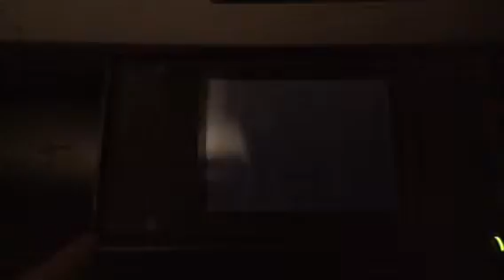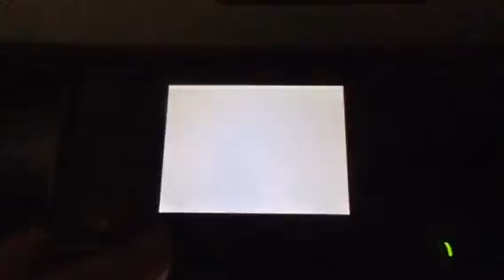PokemonWhite 2-part 1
In this series, I'm just going to play Pokemon, cover the basics, and record important game moments.